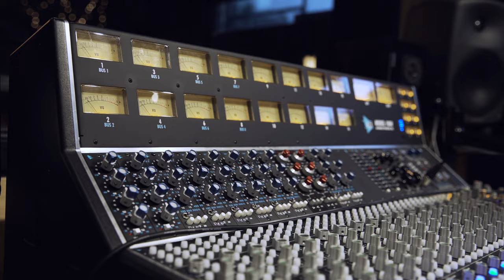Robinson - In the Studio with Robinson: Watching You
Music video by Robinson performing In the Studio with Robinson: Watching You. (C) 2020 Under exclusive license to Ministry of Sound Recordings Limited